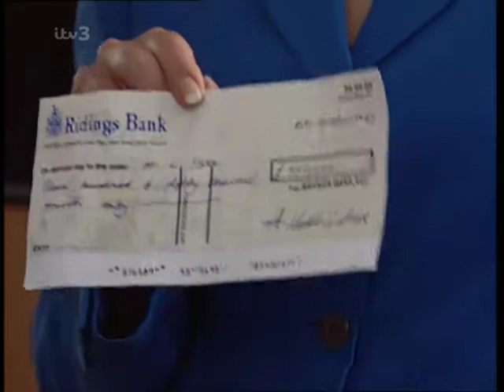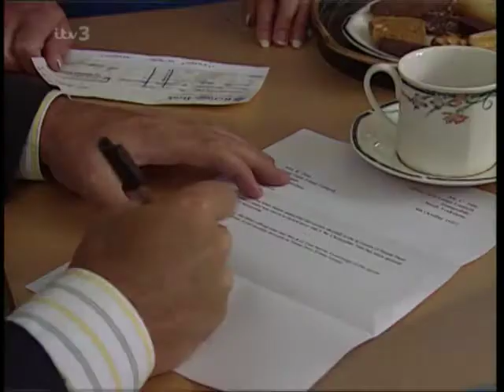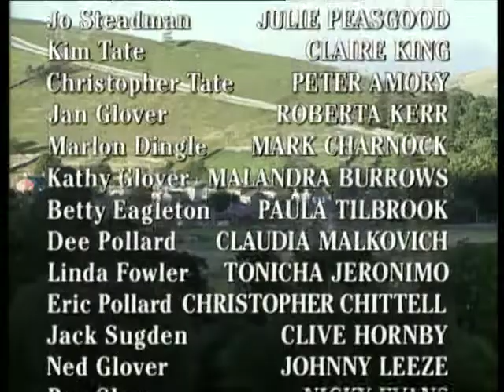Emmerdale 1997 10 08 PDTV x264 SS